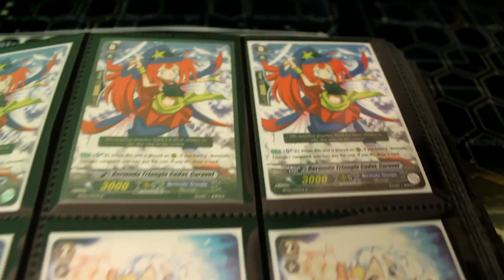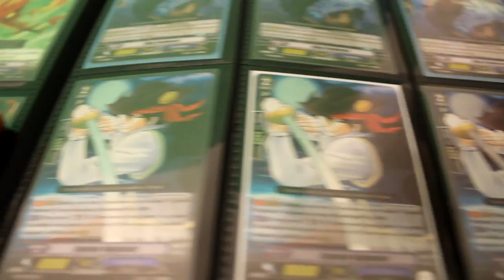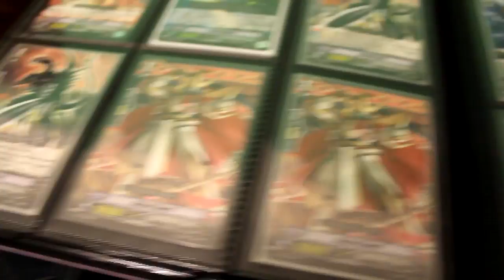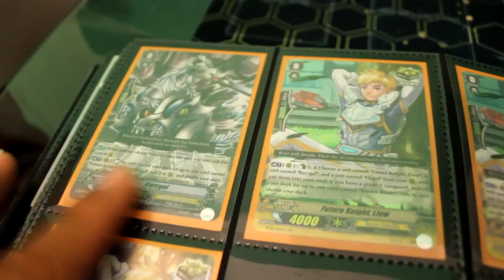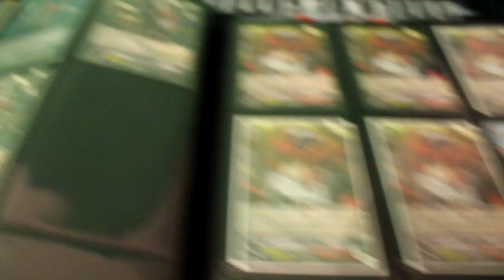Cardfight!! Vanguard Trade Binder Update ~ 8/1/12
Looking for some of this and some of that just PM me with what you got I will also CYL.